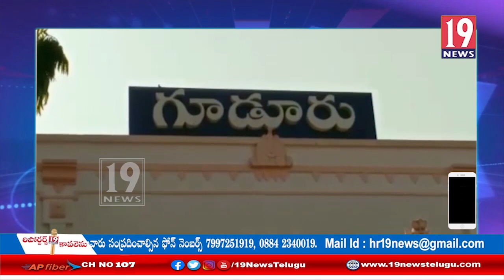కోట గ్రామంలో 25కిలోల గంజాయి పట్టివేత: నెల్లూరు జిల్లా